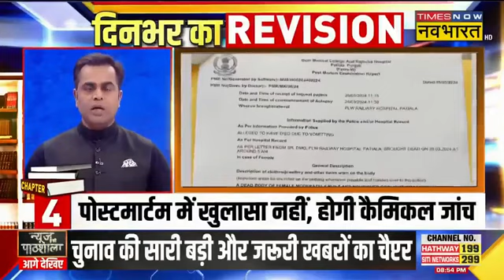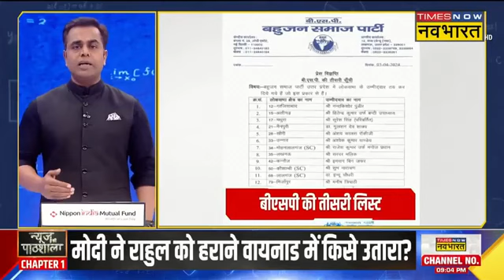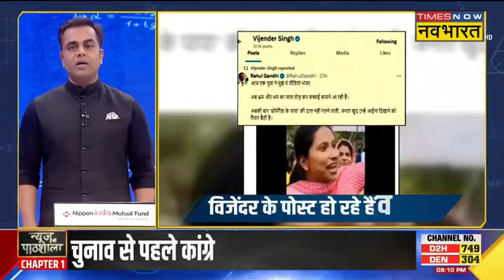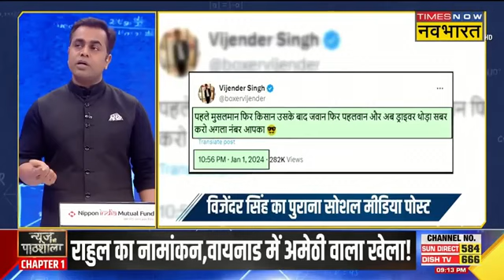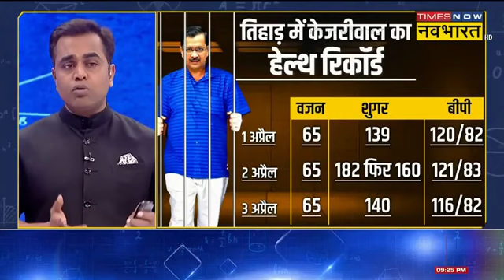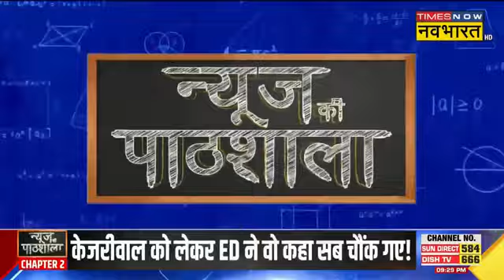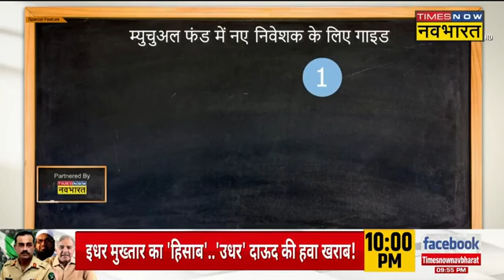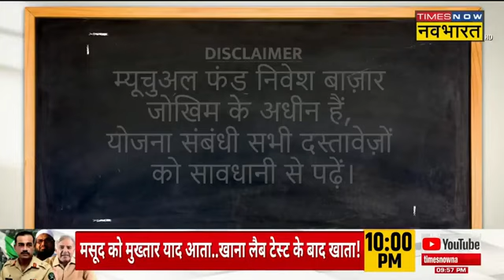इधर Rahul Gandhi ने नामांकन भरा, उधर Wayanad में Amethi वाला खेला हो गया! News Ki Pathshala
बुधवार को  Congress नेता Rahul Gandhi Amethi छोड़ Wayanad पहुंचे। यहां उन्होंने नामांकन करने से पहले Road Show किया। इस मौके पर उनके साथ उनकी बहन Priyanka Gandhi नज़र आईं।  Lok Sabha Election 2024 कांग्रेस नेता Rahul Gandhi के लिए कैसा रहेगा यह तो वक्त बताएगा। इस विषय को समझे हेडमास्टर Sushant Sinha की News Ki Pathshala में।